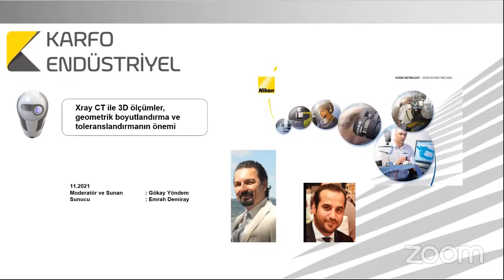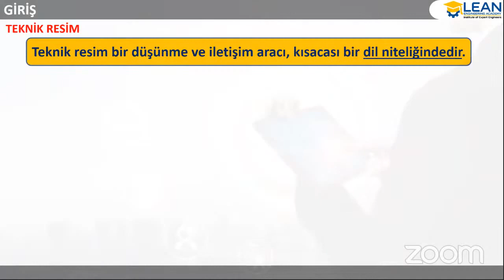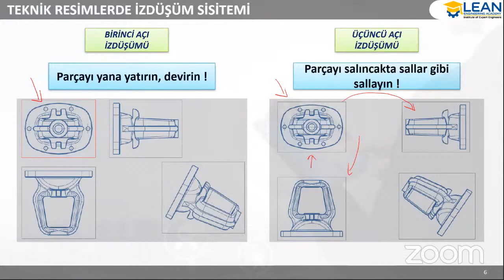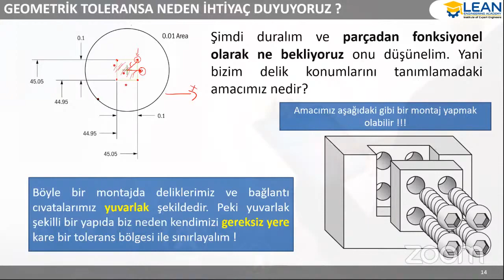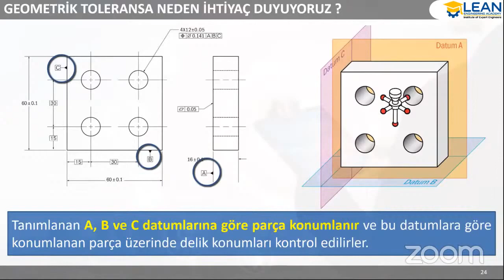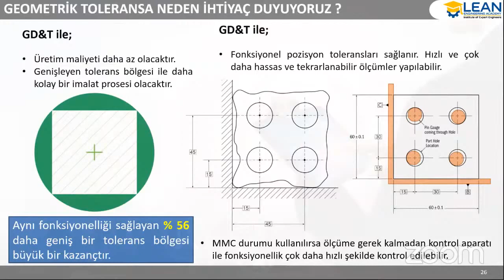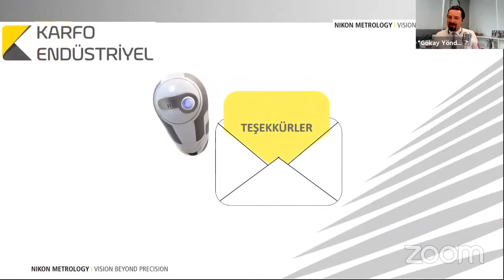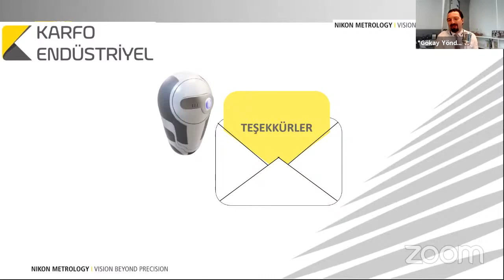Geometrik boyutlandırma ve Toleranslandırmanın Önemi ve Xray CT ile 3D Ölçümler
Bu Videonun Konusu : Geometrik Toleranslar